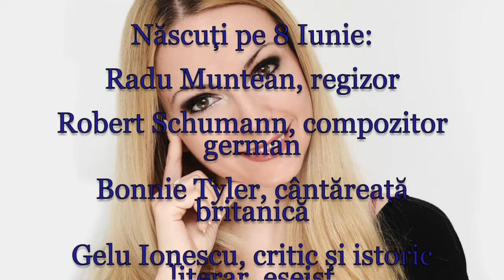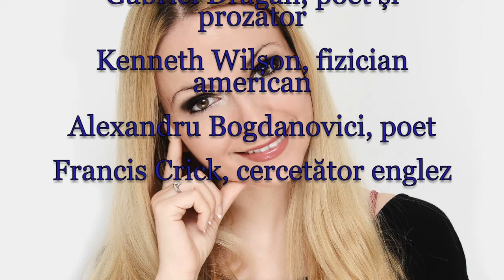Horoscop de azi 8 Iunie Lunaala Moirae